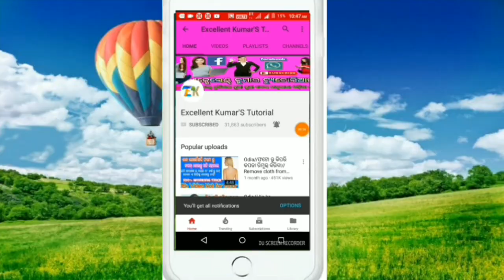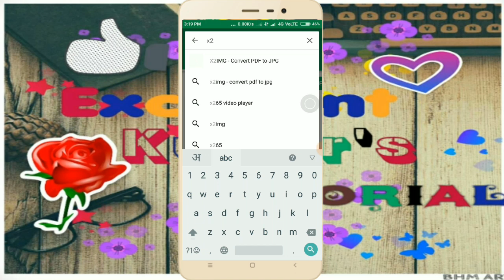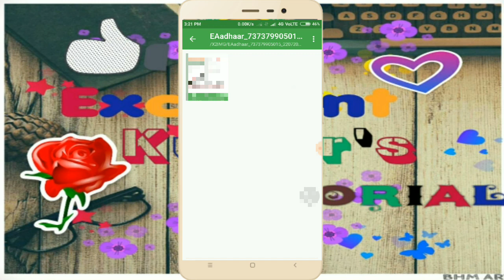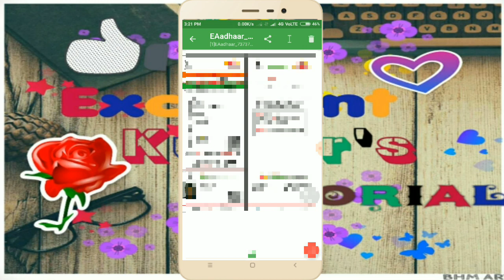ଓଡିଆ✅PDF file କୁ କିପରି Image ରେ Convert କରିବେ✅How to convert pdf file into jpg✔in odia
ଆଜି ଆମେ ଏହି ଭିଡିଓ ରେ ଜାଣିବା କିପରି ଆମେ pdf file କୁ jpg ରେ କିପରି convert କରିବା

In this video we know that how to convert pdf file to jpg

   For Details please watch this video

        For More Video Click the Link Bellow

NOTE : All content used is copyright to EKT, Use or commercial display or editing of the content without proper authorization is not allowed